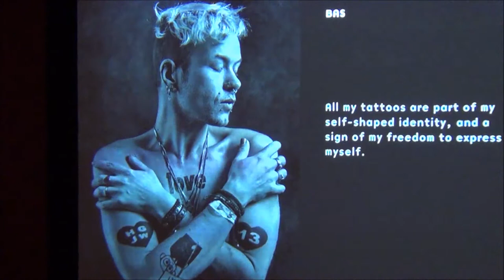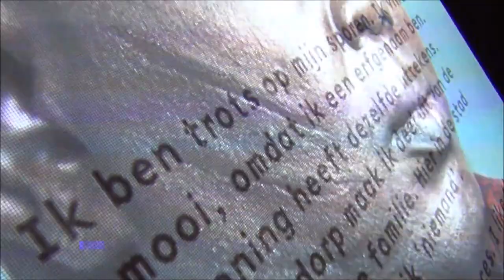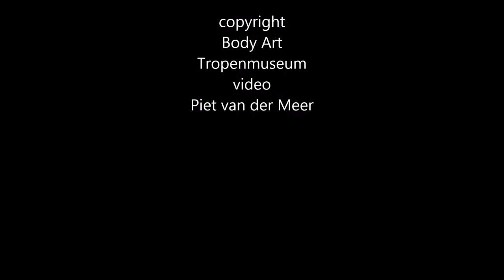Body Art Tropenmuseum Amsterdam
20 March until 30 August 2015 in the Northwing
Body modifications like tattoos, piercings and make-up can be seen every day on the street. The body, and in particular the skin, serves as a canvas to give form to yourself, to transform and show who you are. It is an important means of expressing identity. With Body Art the Tropenmuseum presents an exhibition about body modifications in the widest sense, from make-up and tattoos to implants below the skin and surgical changes. Across time and cultures. The central question is – why do people alter their body?